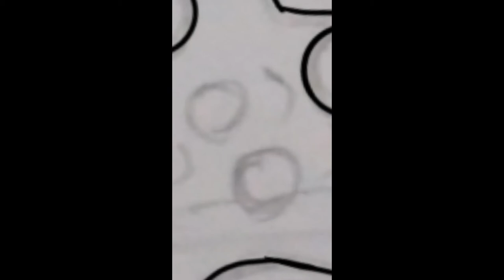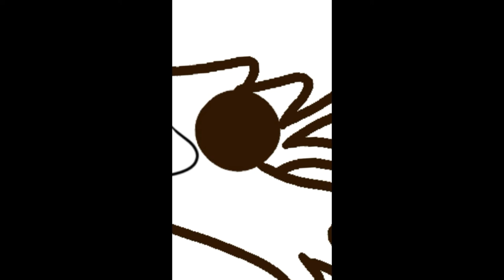Sketch to Digital ( Product Christmas Design ) Milk Tea using Autodesk Sketchbook on [Mobile Phone]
Credits to owner :
t shirt design for reunion,
t shirt design for boy,
t shirt design free,
t shirt design for couple,
t shirt design for beginners,
t shirt design fonts,
t shirt design gimp,
t shirt design generator,
t shirt design graphics,
t shirt design girl,
t shirt design graphic school,
t shirt design gig,
t shirt design gfx mentor,
t shirt design guide,
t shirt design hacks,
t shirt design heat press,
t shirt design homemade,
t shirt design hindi,
t shirt design how to,
t shirt design heat transfer,
t shirt design hattiesburg ms,
t shirt design how to photoshop,
t shirt design in photoshop,
t shirt design ideas photoshop,
t shirt design illustrator typography,
t shirt design ideas 2020,
t shirt design ideas illustrator,
t shirt design in adobe photoshop,
t shirt design jobs online,
t shirt design jobs,
sketch to digital art,
sketch to digital,
sketch to digital art photoshop,
sketch to digital painting,
sketch to digital art krita,
sketch to digital art gimp,
sketch to digital art illustrator,
sketch to digital art procreate,
sketch to digital art app,
convert sketch to digital image,
convert pencil sketch to digital photoshop,
from sketch to digital art,
from sketch to digital,
from sketch to digital painting,
photoshop hack sketch to digital art,
sketch to digital painting in photoshop,
jazza sketch to digital,
sketch to digital krita,
sketch to digital logo,
christmas design ideas,
christmas design trends 2020,
christmas design diy,
christmas design cake,
christmas designs 2020,
christmas design paper,
christmas design crochet,
christmas design drawing,
christmas design in house,
christmas design at home,
christmas belen design ideas,
christmas border design,
christmas design cupcakes,
christmas design cross stitch,
christmas design competition 2020,
christmas card design,
christmas card design ideas,
christmas day card design,
christmas decorations robeson design,
christmas tree design drawing,
epic christmas design fails,
christmas design fails,
christmas light design for room,
design for christmas,
design for christmas tree,
robeson design christmas garland,
christmas design home,
how to design christmas tree,
robeson design christmas home tour,
christmas house design,
christmas design ideas 2020,
christmas design illustrator,
christmas design ideas for cards,
christmas lights design ideas,
christmas tree design ideas,
kinwoven robeson design christmas,
christmas ki design,
k werner design christmas 2019,
christmas tree ki design,
k werner designs christmas,
k werner designs christmas 2019,
gina k designs christmas cards,
christmas design living room,
christmas design lighting,
christmas letter design,
christmas design my night,
merry christmas design,
christmas mehndi design,
nail art christmas design,
christmas nail design,
christmas design outdoor,
design toscano christmas ornaments,
design of christmas tree,
christmas design photoshop,
christmas design pastry nozzles,
christmas design printable,
christmas parol design,
christmas party design,
christmas design rolling pin,
robeson design christmas,
robeson design christmas tree,
robeson design christmas 2016,
christmas designs,
christmas design sweater,
cricut christmas designs,
christmas rangoli designs,
christmas nail art designs,
christmas design toscano,
christmas tree design,
christmas tree design 2020,
design toscano christmas ornaments xmas,
christmas design 2020,
robeson christmas design 2019,
christmas design 5 minute crafts
pencil sketch to digital photoshop,
paper sketch to digital,
pencil sketch to digital,
traditional sketch to digital,
transfer sketch to digital
Art